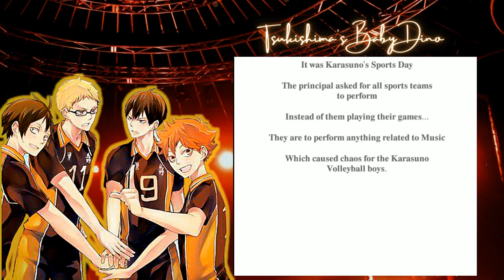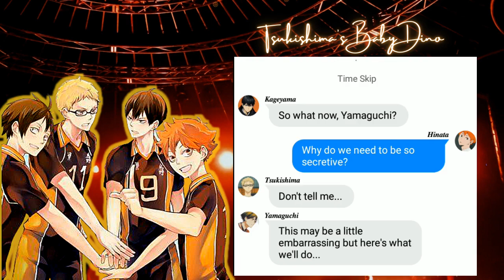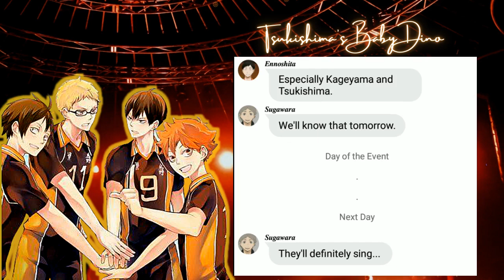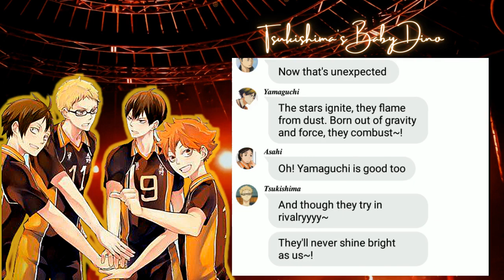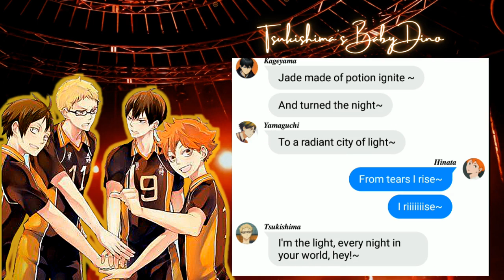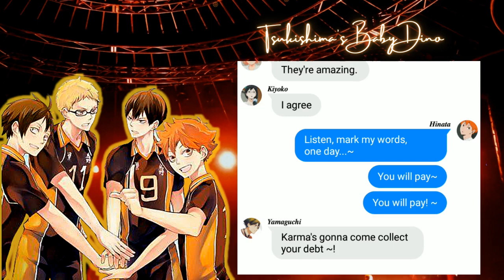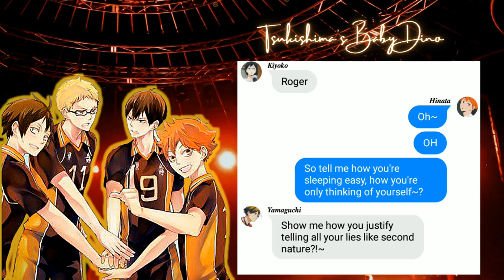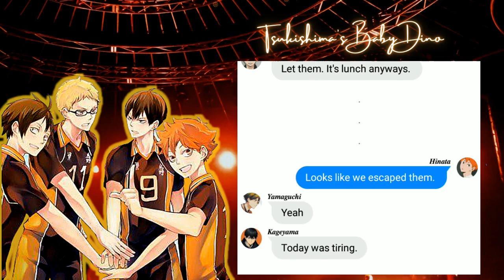Haikyuu Lyric 'Prank'| First Years' Secret Part 1 |Please Read Description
This is purely for fun and entertain purposes only.